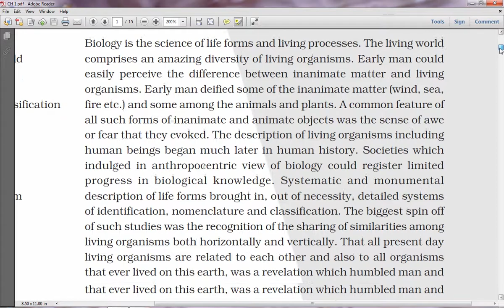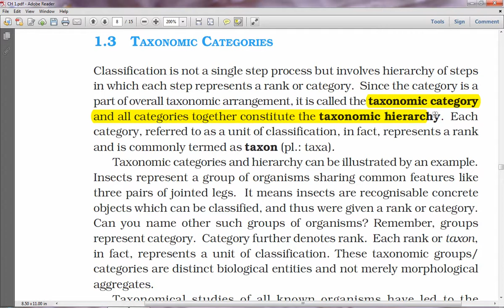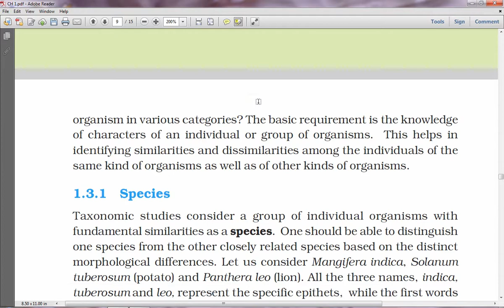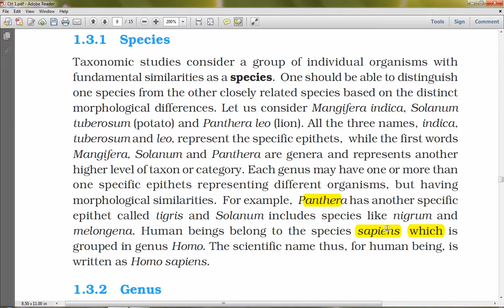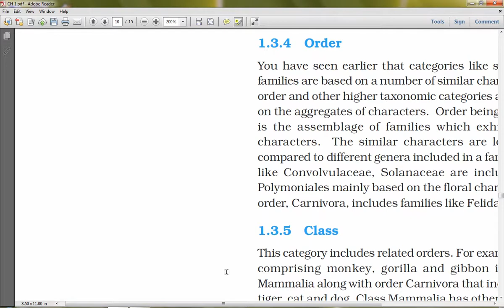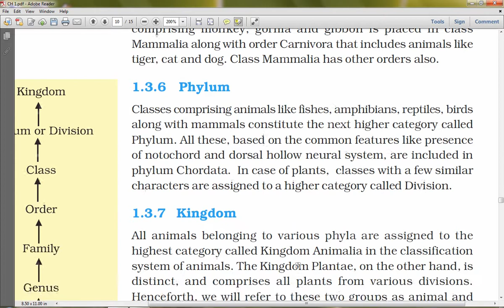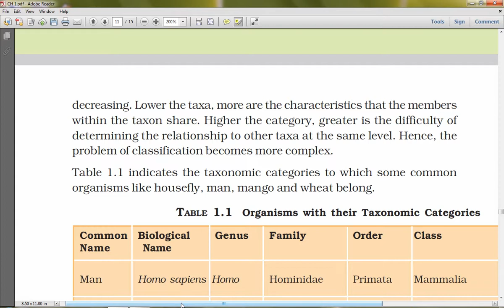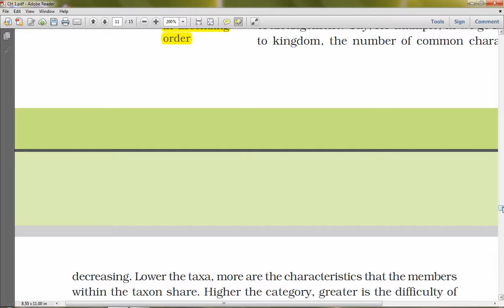Ch- 1| The living world|Taxonomic categories |Unit -1| Class- 11th NCERT Biology Part-4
This chapter is divided into five subparts.
Ch- 1 The living world| Unit-1 | Taxonomic categories | Diversity in the living organisms| Class- 11th NCERT Biology Part-4

 Please watch other parts also
 { Ch- 1The living world| Unit-1 | Diversity in the living organisms | Class- 11th NCERT Biology Part-4 }

Ch- 1 The living world| Unit-1 | Diversity in the living organisms| Class- 11th NCERT Biology Part-4

Ch- 1 The living world| Unit-1 | Diversity in the living organisms| Class- 11th NCERT Biology Part-3